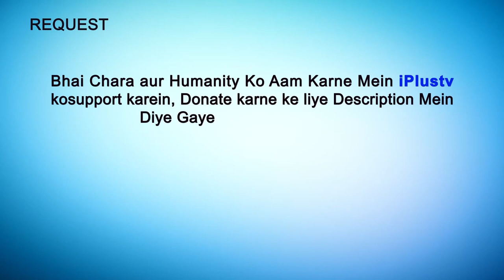Deeni HelpLine Episode 96 | Aapke Sawalo Ke Jawab | Shaikh Kifayatullah Sanabili | iPlus TV